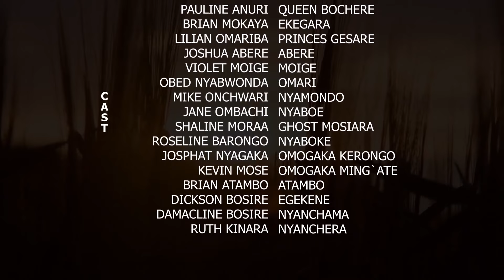Omoruoti Episode 8 Part 1